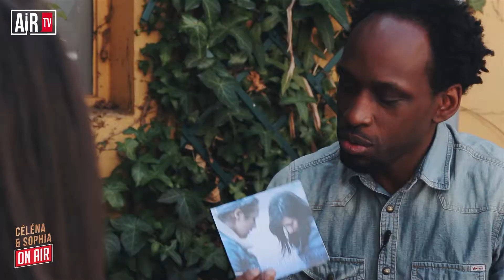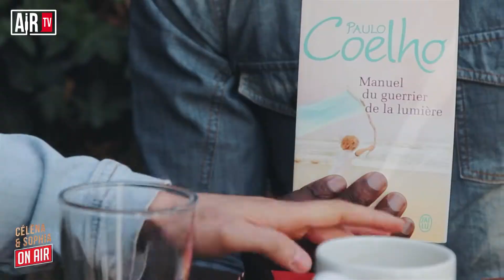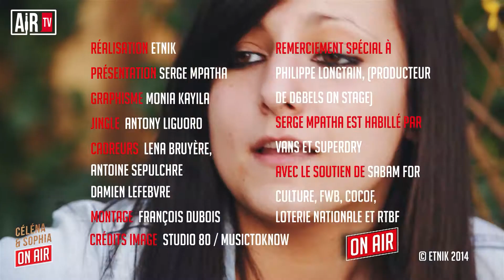Céléna - Sophia - On Air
Interview de Céléna - Sophia dans les studios de Team 4 Action pour l'émission On Air.